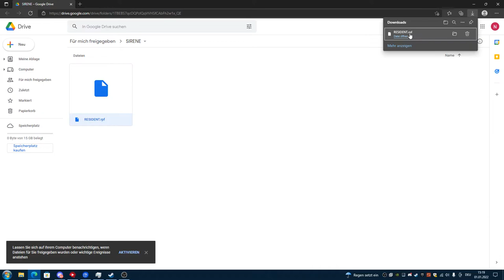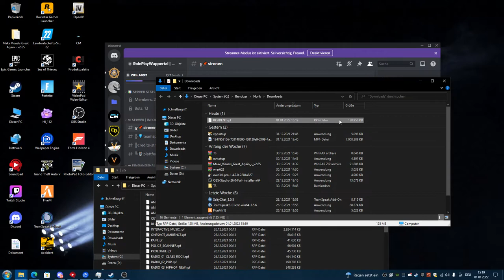Tutorial: Deutsche Sirenen einfügen - By CYMAX